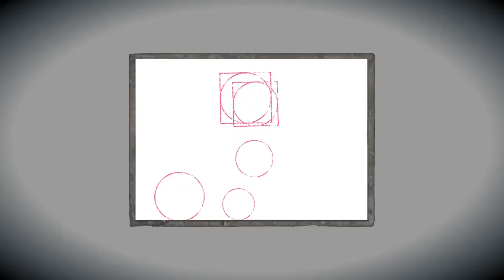【実況】漢字苦手マンとビビりくんの零 （ゼロ）～濡鴉之巫女（ぬれがらすのみこ）＃9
ちょっと漢字が苦手なじゅんらとビビりなたっちゃんの2人でやっていきます！

ゲームプレイヤー　　じゅんら
隣でボソボソ言う人　たっちゃん
編集　　　　　　　　たっちゃん
OP・ED曲作曲・録音　たっちゃん